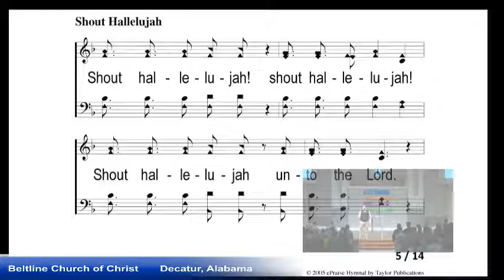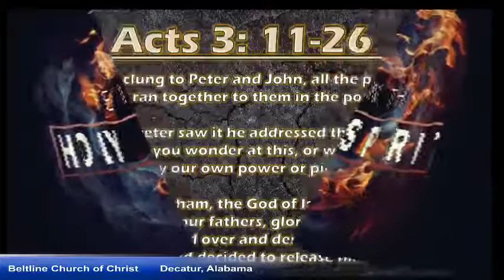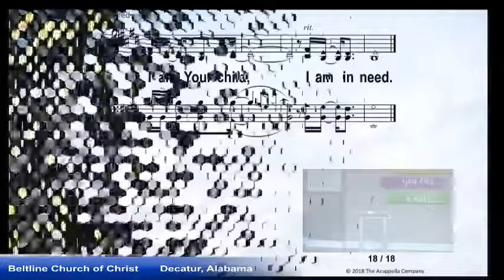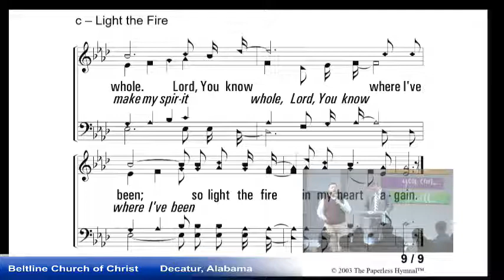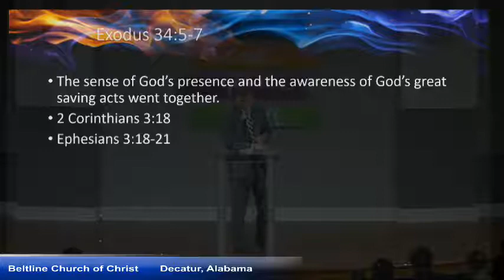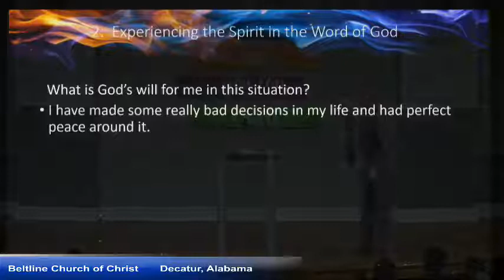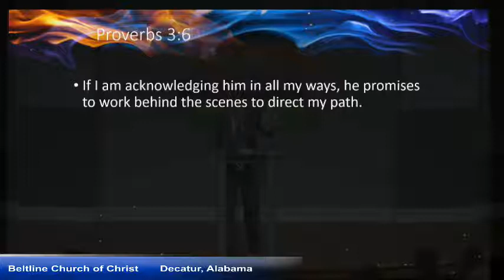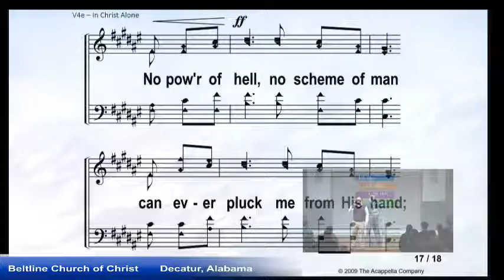Life In The Spirit #4